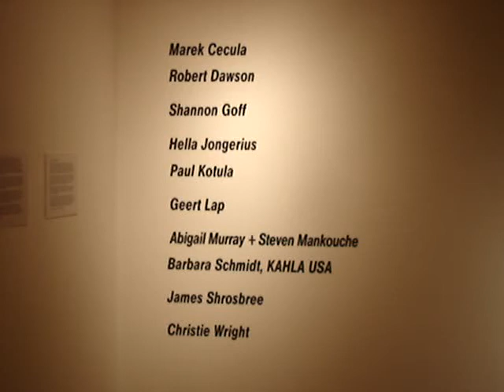55. Scripps college 63rd annual ceramic exhibition in 2007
Scripps college 63rd annual ceramic exhibition in 2007